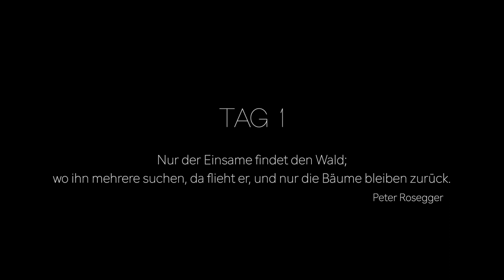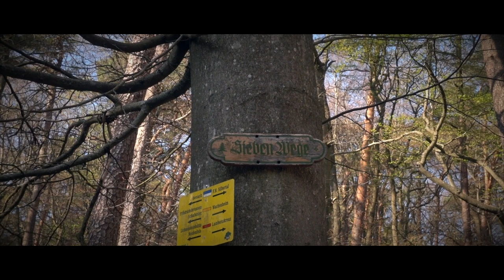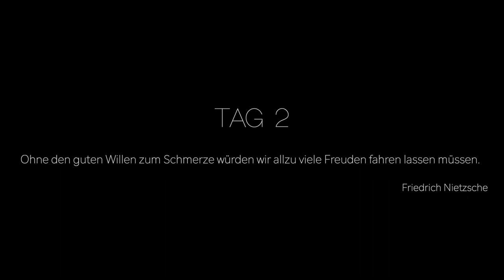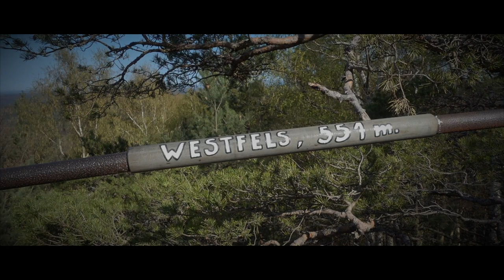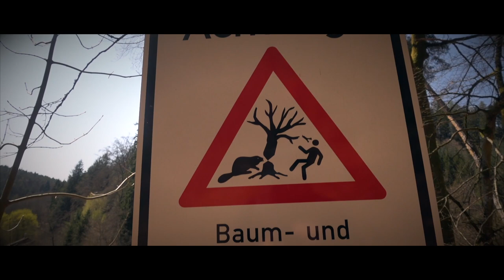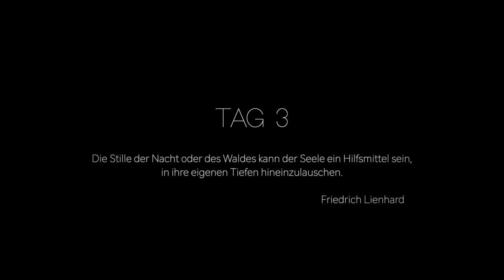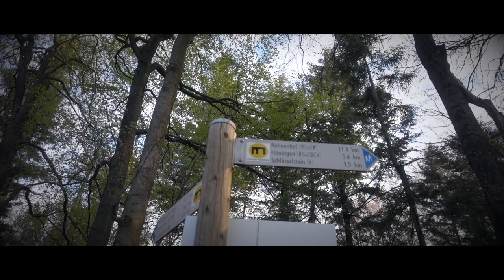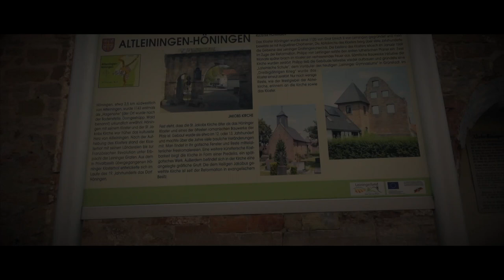In drei Tagen von Lambrecht nach Bad Dürkheim | Wandern in der Pfalz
Eine traumhafte Trekkingtour auf abgelegenen Wegen und über grandiose Aussichtspunkte!

Ich starte in Lambrecht und wandere über das Lambertskreuz und übernachte in der Nähe des Drachenfelses an einem abgelegenen Ort.

Am nächsten Morgen führt mich meine Wanderung hoch zum Drachenfels und von dort über den Isenachweiher vorbei am alten Sauhäuschen hoch zum Kieskautberg wo ich ein weiteres Mal übernachte.

Am nächsten Morgen wander ich weiter über die Rote Hohl und die Lindemannsruhe zum Teufelsstein.

Mein letztes Ziel auf der Wanderung ist der Steinbruch Kriemhildenstuhl.

Distanz gesamt: 48 km
Aufstieg gesamt: 1.360 hm

Die drei Tagesetappen findet Ihr auch auf meinem Komoot-Profil unter ichbindannmaldraussen.